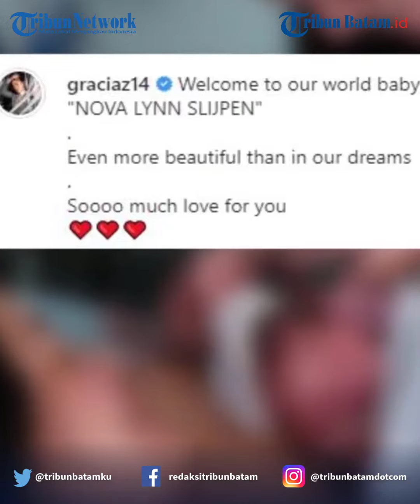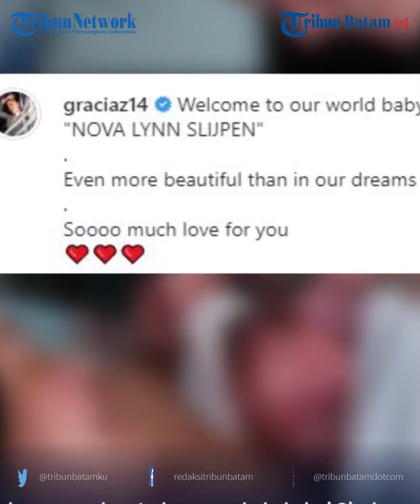Gracia Indri Kagum dengan Wajah Bayinya, Lebih Cantik dari yang Dibayangkan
Bayi perempuannya ternyata tidak seperti yang Gracia Indri dan suami Jeffrey Slipjen bayangkan.

Sebab bayi mungil perempuan tersebut lebih cantik dari selama ini yang dibayangkan Gracia Indri dan suami bulenya Jeffrey Slipjen.

Atas kelahiran anak sulungnya tersebut, Gracia Indri dan Jeffrey Slipjen bahagia.

Artis Gracia Indri melahirkan anak pertamanya hasil pernikahan dengan suami bulenya, Jeffrey Slipjen.

Kabar Gracia Indri melahirkan anak pertamanya itu diketahui dari unggahan di akun Instagramnya.

Wajah sang bayi yang diberi nama Nova Lynn Slipjen mencuri perhatian.

Dalam unggahan terbarunya, kakak dari Gisela Cindy ini membagikan sejumlah fotonya setelah melakukan proses persalinan.

Di bagian caption, mantan istri David NOAH ini mengaku bahagia dengan kelahiran putrinya yang diberi nama Nova Lynn Slijpen.

editing: nh